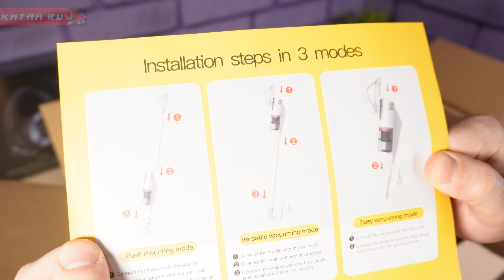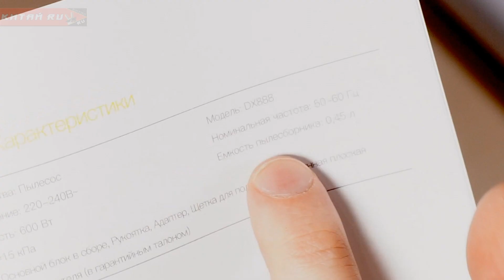ЕГО ВСЕ ГРЕБУТ! XIAOMI Deerma DX888. ПОДРОБНЫЙ ОБЗОР.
✅ Пылесос который удивил! Мега-пылик за свою цену!

I'm not using wechat, qq, whatsapp or another messengers.
I'm working alone and have not a partners.★★★
Erid: Pb3XmBtzswX4bcApygyH1T6FUfqgDdWbHZdP28E